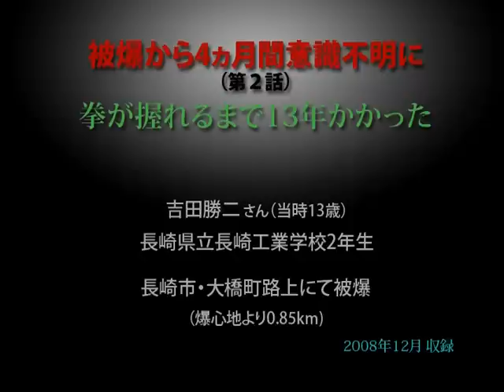被爆者の声〝被爆から4ヵ月間意識不明に〟（2） ／ 吉田勝二さん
第2話〝拳が握れるまで13年かかった〟　原爆・被爆者の声 伊藤明彦収録  ホームページは［被爆者の声］で［検索］